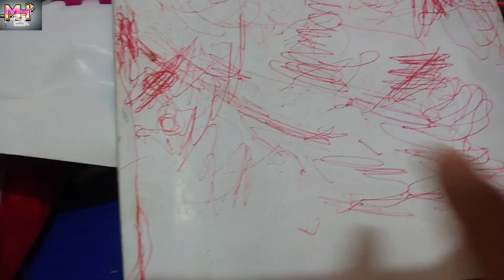Maryam ke leya anabiya cooking vlog aur Taha London ka pyar😘 aur duaaen💖💖💖